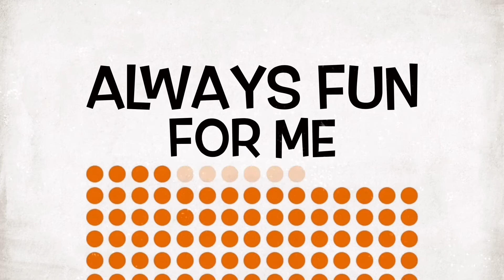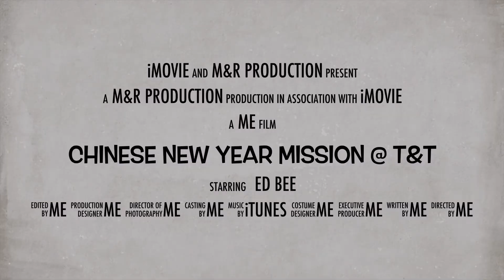大統華 T&T 014 Saving Chinese New Year for the Family!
Edward goes ona mission at our local T&T for Chinese New Year. His mom, dad and himself all love T&T shopping everyday.